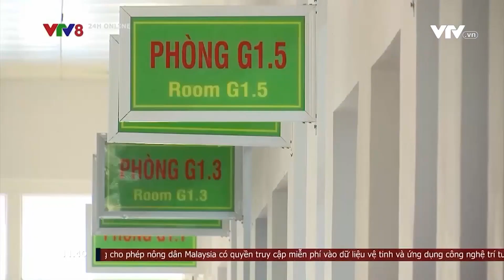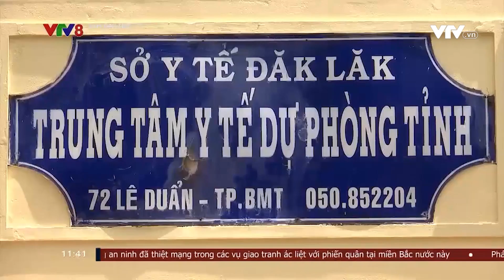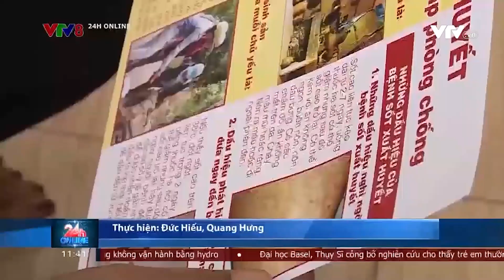ĐẮK LẮK: CẢNH GIÁC VỚI BỆNH SỐT XUẤT HUYẾT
Đắk Lắk cảnh giác với bệnh sốt xuất huyết ...(NCV8, 06/09/2023)